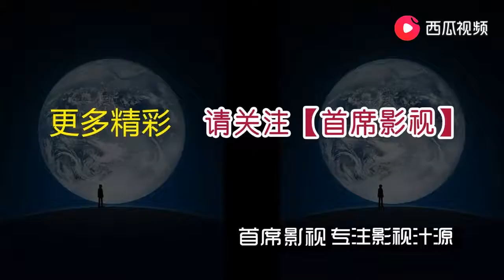A Legendary Love of China (招摇之涅槃传说) 2019 | Official Trailer